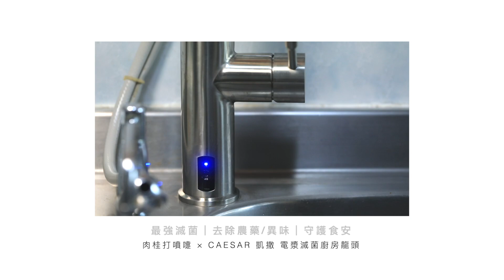感應開啟電漿活化水，100%最天然的滅菌方式！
只要感應切換，立即變換自來水/電漿活化水。

我喜愛做菜，卻總是被各種異味(魚腥味、蔥蒜味，抹布異味…)搞得很困擾，像是剛切完大蒜手上殘留的蒜味，最可怕的是魚腥味，一整天用過的抹布餿水味、喝完咖啡杯裡的異味，總要花很大力氣才能去的掉。還有蔬果農藥殘留，砧板、餐具的潔淨，要消滅細菌，一般的化學藥劑與洗潔精等也能起到效果，但很可能有化學殘留的風險！

CAESAR 凱撒在台灣39年，以多元家居生活品牌出發，推出 電漿滅菌廚房龍頭 ，將一般廚房用水轉化成滅菌 / 除異味 / 除農藥的電漿活化水，每天回家只要打開水龍頭，出水可 感應切換 為一般水 或 電漿活化水 模式，無論洗手、洗菜、清潔擦拭都能輕鬆滅菌喔～

使用CAESAR 電漿活化水清洗蔬果，能有效大幅度 降低水溶性農藥 殘留的問題，30 秒可達 99.9% 滅菌力， 24 小時 99.9% 抑菌效果，常見容易造成食物中毒、腹瀉的金黃色葡萄球菌、大腸桿菌等，通通都能去除！
還有還有～煮完飯使用過的廚房海綿、菜刀和砧板也能滅菌，浸泡過乾淨抹布還可以清潔餐桌、冰箱把手、烤箱把手，避免環境與食物交叉感染，造成腹瀉食物中毒喔！

CAESAR 電漿活化水為 PH 值中性，採用大氣電漿技術，100% 天然不刺激皮膚不傷手，畢竟每天做家事雙手己經摧毀不堪，這點推媽媽真的很重要；水龍頭可以自由抽拉和收縮，能夠輕鬆清洗各種困難的角落，各種角度都能沖的乾淨！

安裝非常簡單，因為機身超輕巧，插電安裝於櫥下空間即可使用，沒有大型主機或儲水桶，完全不佔空間啊～

滅菌，去除農藥從這裡開始，安心守護全家人的健康吧！

■  現在 CAESAR凱撒 嘖嘖推出 電漿滅菌廚房龍頭 優惠，快快把握機會入手唷～